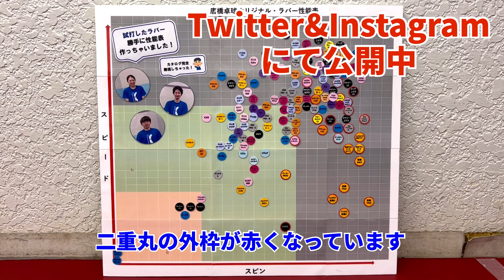使いやすい回転系高性能ラバー！ハイブリッドMKFXがついに出た！【卓球 用具レビュー】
ＴＩＢＨＡＲ（ティバー）さんの新商品ラバー、ハイブリッドＭＫＦＸを試打しました！！

現在唐橋卓球代々木店ではメール、電話、ＦＡＸ、ＳＮＳからのダイレクトメッセージ等でのご注文もお受けしております。

ご自宅に商品をお送りさせて頂けますので、是非お気軽にご連絡ください。

唐橋卓球は東京都渋谷区代々木にある卓球用具専門店です。
ＪＲ代々木駅から徒歩５分
小田急線南新宿駅から徒歩３分
というアクセスの良い場所にあります。

また、唐橋卓球は卓球専門の問屋でもあるため、自社の倉庫には潤沢に在庫があり、すぐにご用意も可能です！

卓球経験者で明るく親切なスタッフが何でもご相談に乗ります！
お気軽に足をお運び下さい！